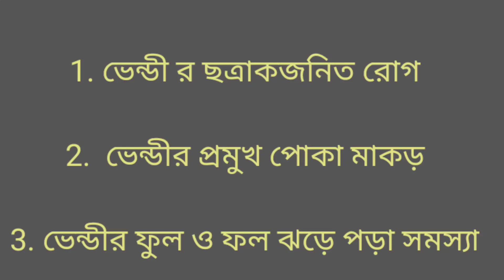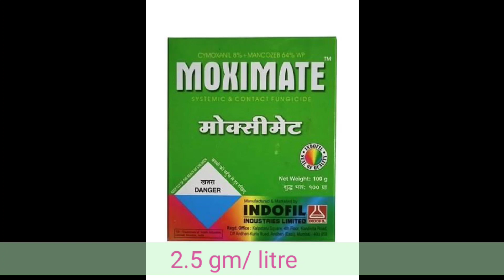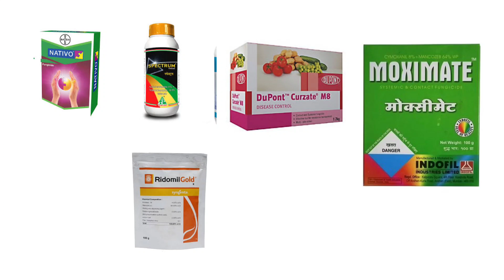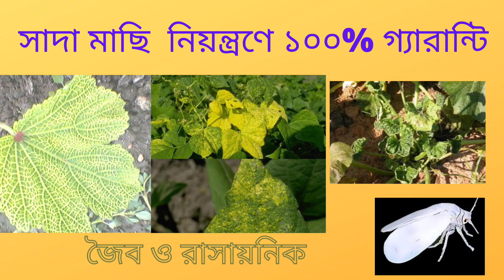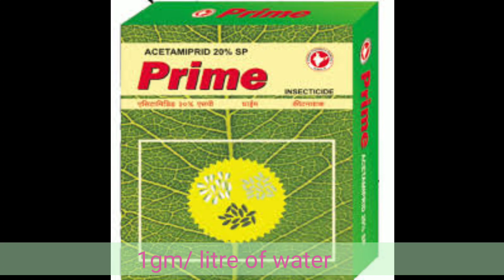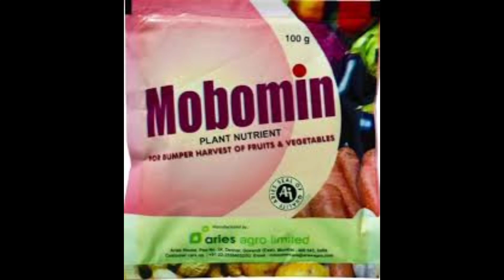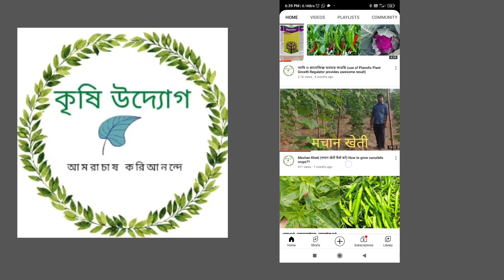ভিন্ডির রোগ পোকামাকড় নিয়ন্ত্রন ও বাম্পার ফলন পেতে দেখুন | Bhindi/okra cultivation A to Z solution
The video is all about okra cultivation. In this Video I have discussed about Major pest and diseases of okra including production enhancement. The video is also focuses about the control measure of these mentioned pest and diseases.